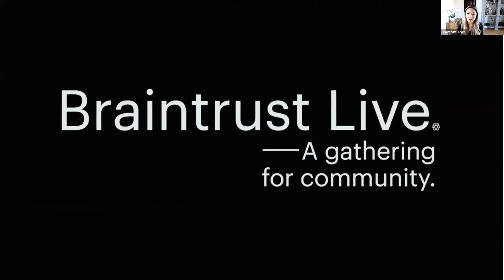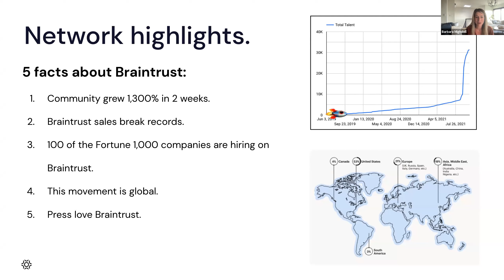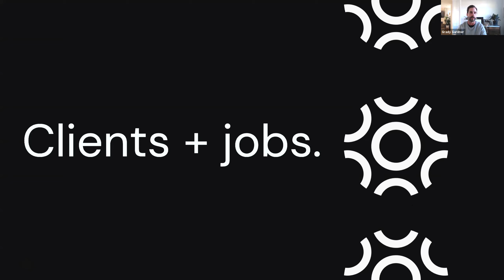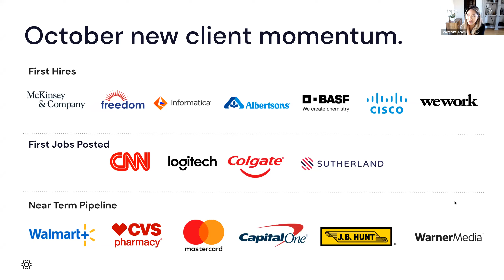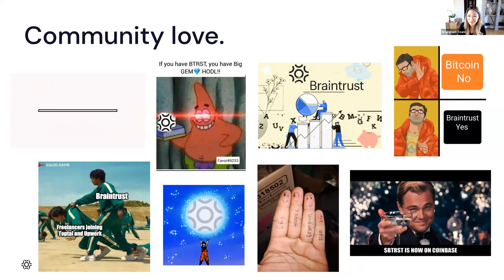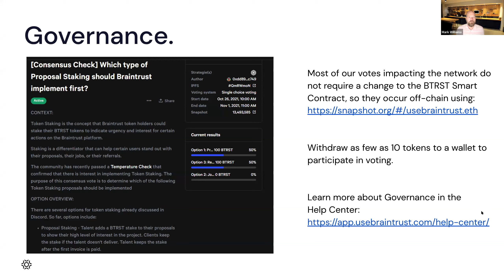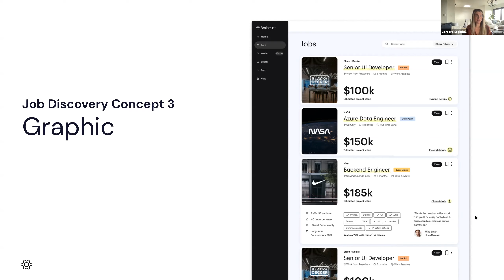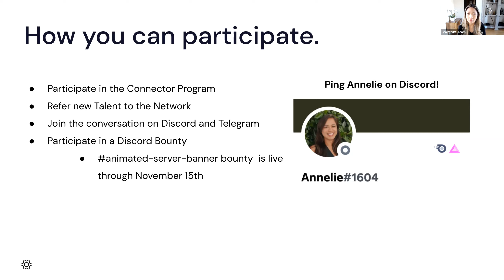Braintrust Live October 2021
​Braintrust Live is a monthly gathering of the Braintrust Community to hear from the contributing builders, Talent, and web3 industry leaders.

Presenters in this event answer:
​- How much has the Braintrust Network grown in the past month?
- What are the hot new jobs and companies hiring on Braintrust?
- ​Where in the world is the Braintrust community growing?

All the answers and more!